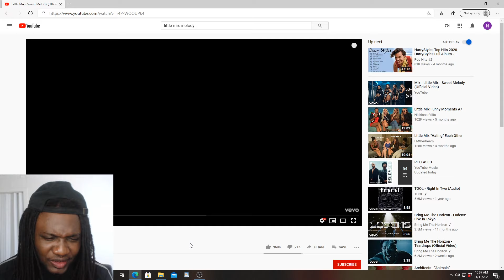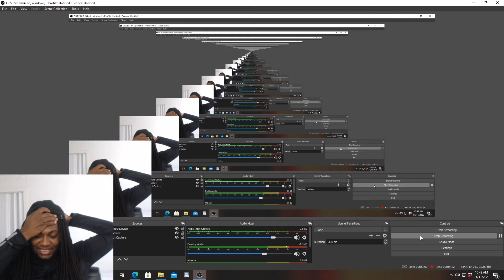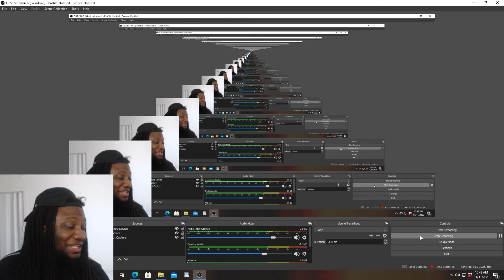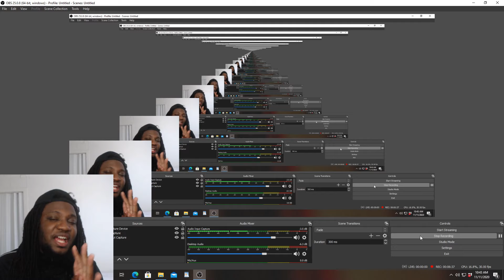FIRST TIME HEARING Little Mix - Sweet Melody |REACTION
YOUTUBE BLOCKED IT. SO HERE IT IS COMPLETLY FREE ON VIMEO